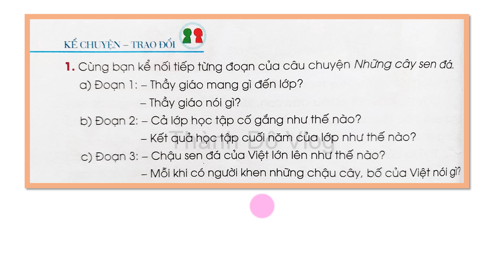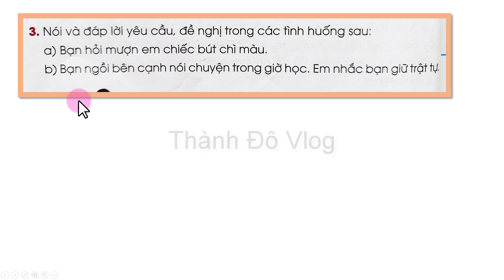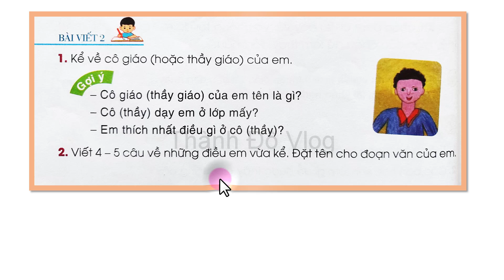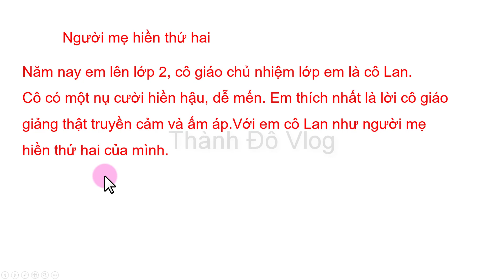Vở bài tập tiếng việt lớp 2| sách cánh diều tập 1 trang 70| kể chuyện trao đổi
Vở bài tập tiếng việt lớp 2 tập 1 sách cánh diều trang 70 kể chuyện trao đổi.Bài 8 em yêu thầy cô.